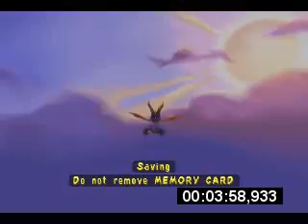IAS6 Seed - Spyro 3 - 17:44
Race to buy Sgt Bird, non-chitched